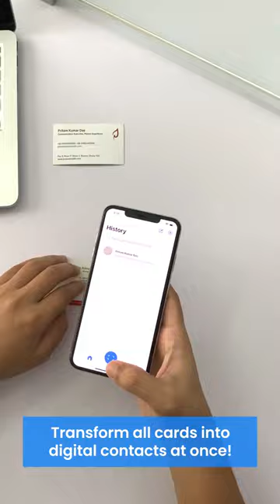How to scan business cards with iPhone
If you want to scan business cards into your iPhone, read on. Don't you simply hate it when someone hands you a business card and it somehow ends up in your laundry instead of being kept safe? Today, we'll discuss Business Card Scanner HD, a free and premium app that quickly and effortlessly enters the information on a business card into your local contacts using OCR technology and the camera on your iPhone.